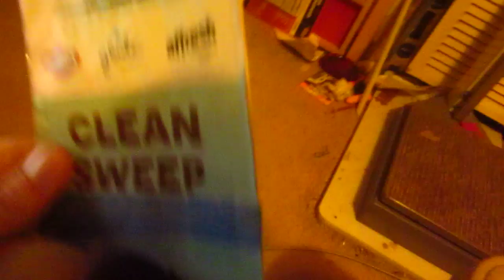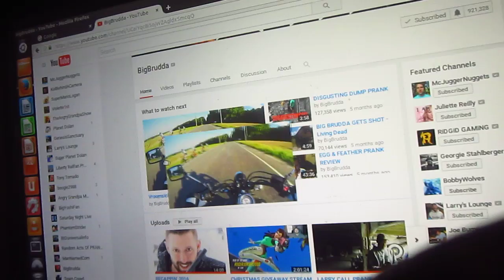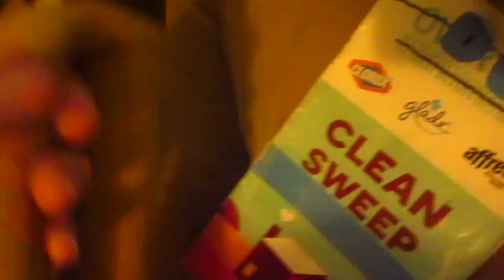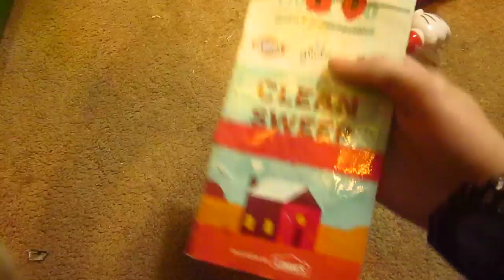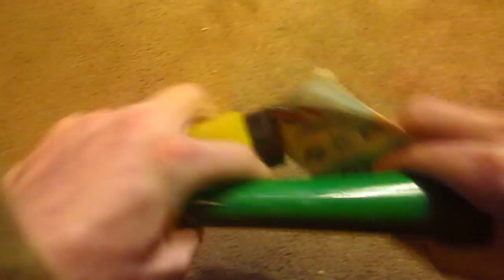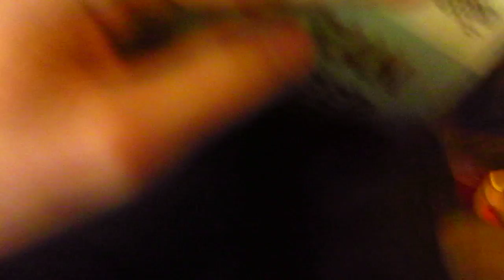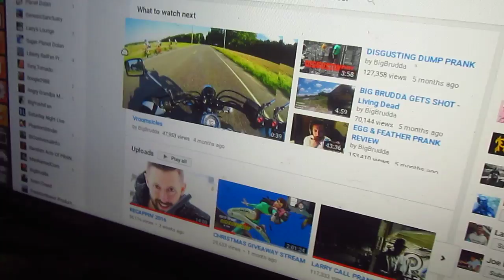Look at what happens when I move my mouse (crazy things happen)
The yellow weight brother shows us what happens on the computer, and some unexpected things happen as well. Just watch and enjoy.